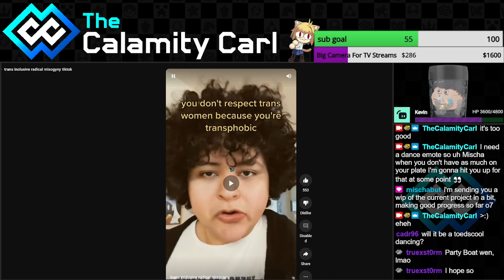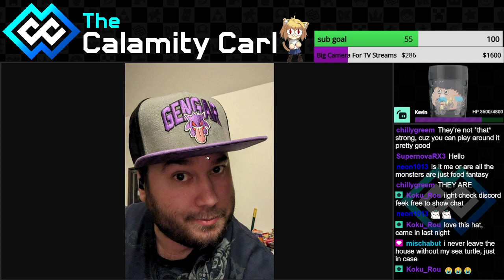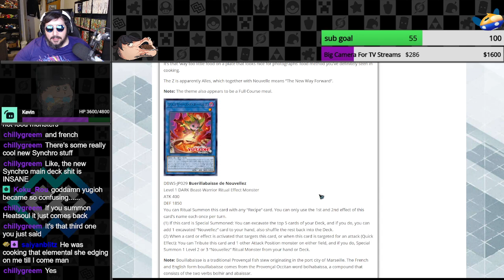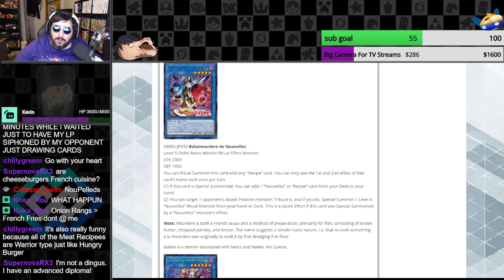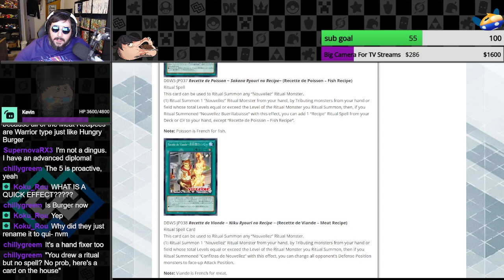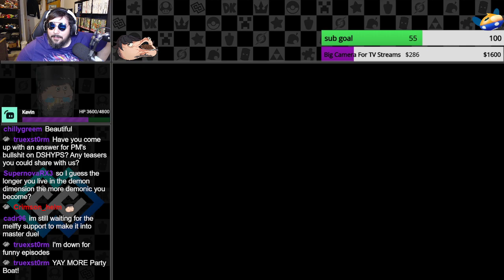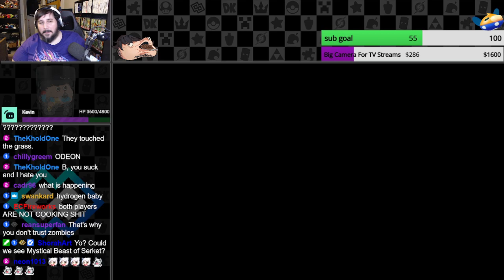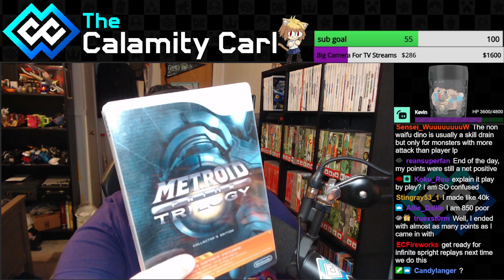Chill Chats and some games after